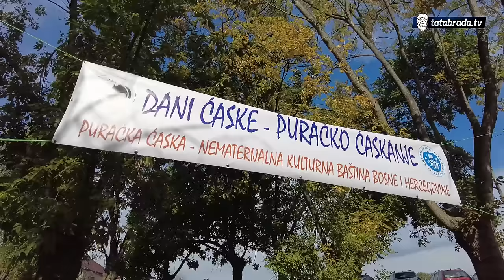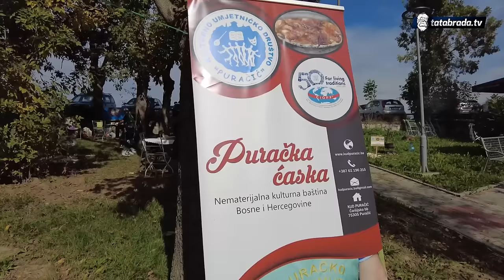Jelo iz BiH koje je postalo svjetski BREND!